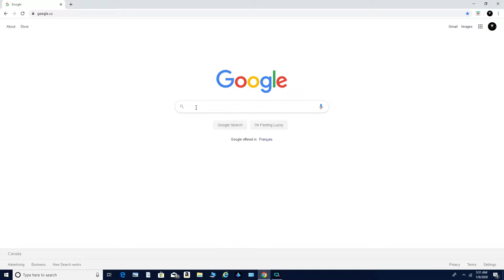Snowboarding Manning Park Powder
Snowboarding at Manning Park B.C.